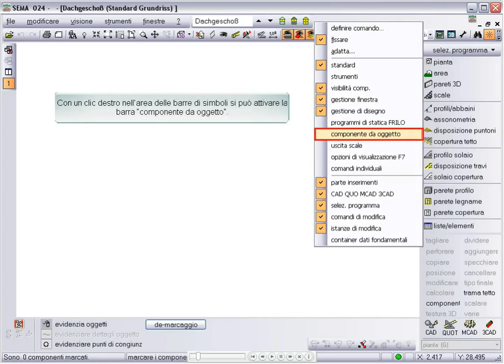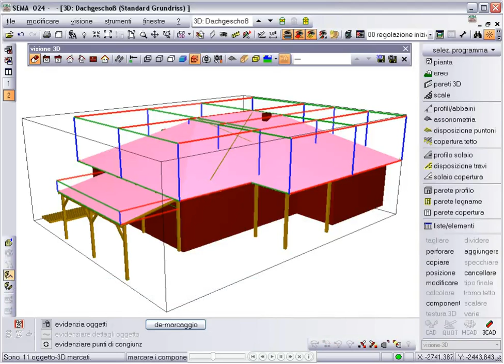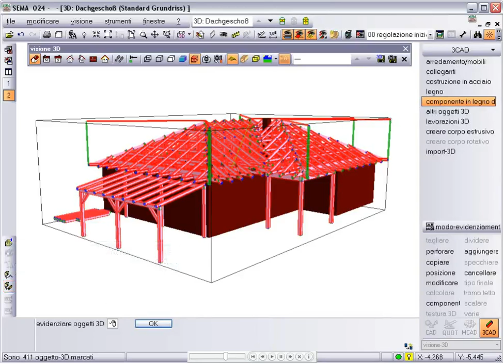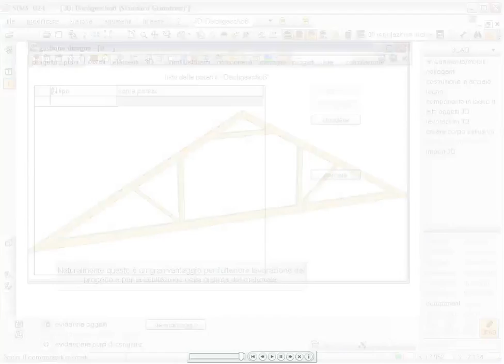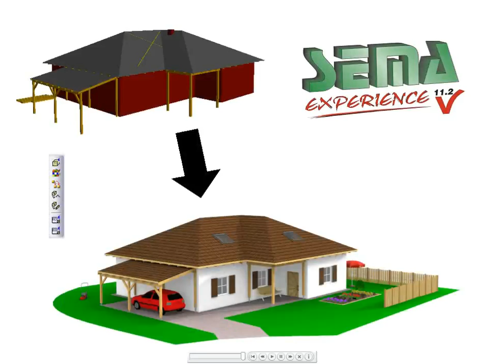Import 3D generale di legnami, superfici di tetto e capriate V11.2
Trasformazione di oggetti 3D esterni in legnami e superfici di tetto